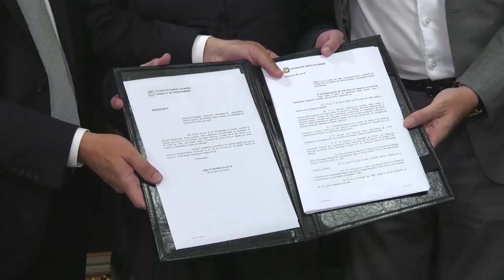É Notícia - Alesc recebe proposta que cria novo plano de cargos e salários da Polícia Civil - 30/11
A Assembleia Legislativa recebeu do executivo, proposta  que cria o novo plano de carreira da Polícia Civil em Santa Catarina. De acordo com a categoria, o projeto valoriza o policial e traz  uma importante ferramenta de gestão para quem comanda a corporação.